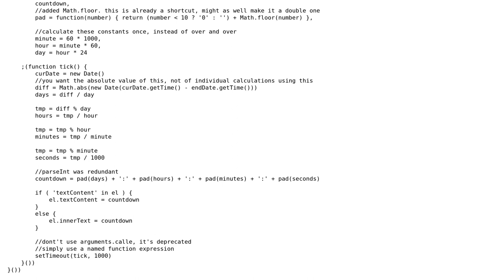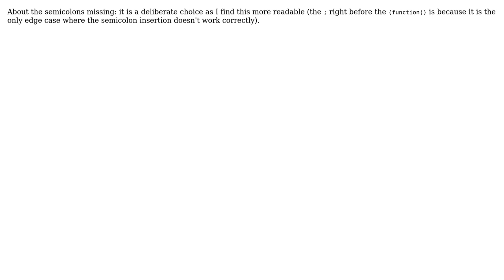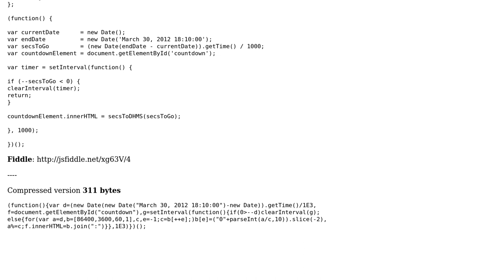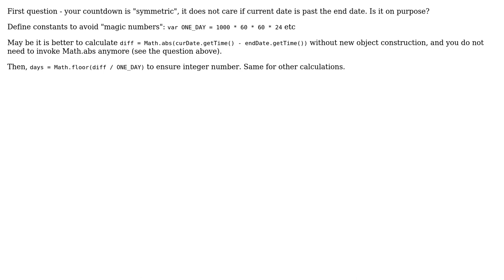Code Review: Countdown script in JavaScript (2 Solutions!!)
Code Review: Countdown script in JavaScript

With thanks & praise to God, and with thanks to the many people who have made this project possible! | Content (except music & images) licensed under CC BY-SA | Music | Images & others | With thanks to user Michael user Jamal user Gary Green user Florian Margaine and the Stack Exchange Network Trademarks are property of their respective owners. You are responsible for your own actions.